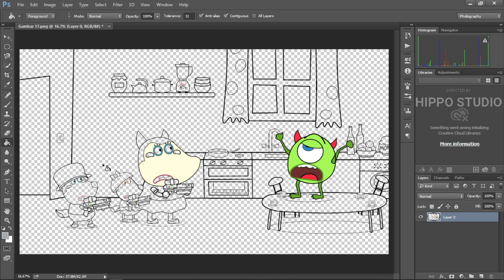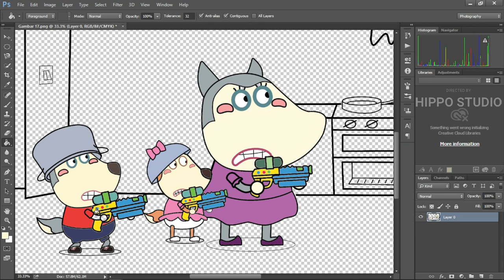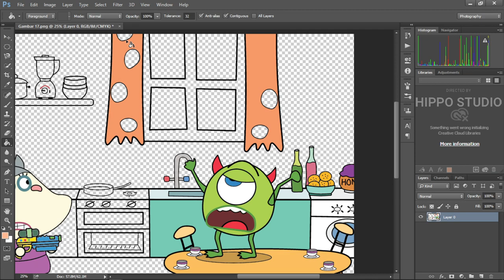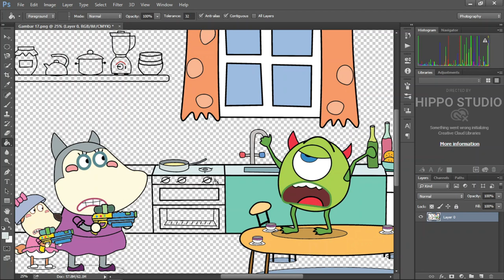Let's attack the monster!!! - Wolfoo Fanmade Coloring Story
Wolfoo fanmade coloring story | Let's attack the monster!!!